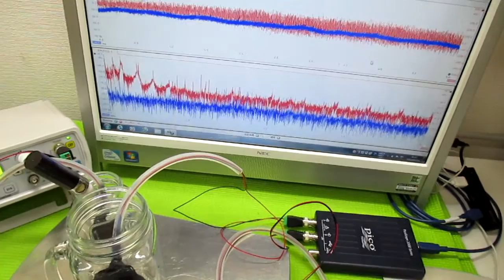オリジナル超音波実験 ultrasonic-labo